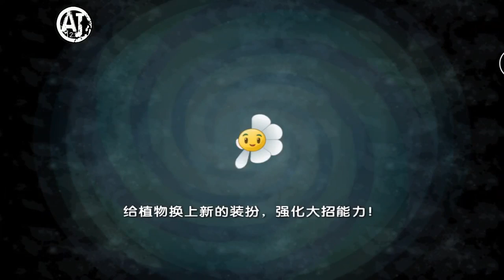Plants vs Zombies 2 Kung Fu World Day F 24 T 29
LET'S PLAY DAYS 24,25,26,27,28&29.

LET'S PLAY DAYS 24,25,26,27,28&29. Chinese Android version of Plants vs. Zombies 2 Kung Fu World Kung-Fu World (功夫世界; pinyin: gōngfū shìjiè) is the .

Chinese Android version of Plants vs. Zombies 2 Kung Fu World Kung-Fu World (功夫世界; pinyin: gōngfū shìjiè) is the fourth world of the .

Plants vs. Zombies 2: It's About Time is a 2013 free-to-play tower defense video game developed by PopCap Games and published by Electronic Arts. It is the .